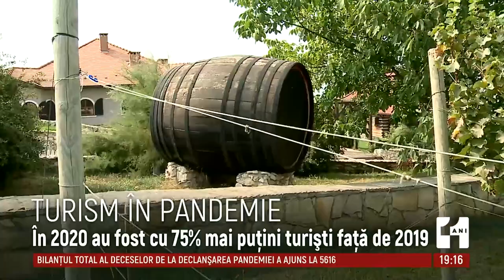Turism în pandemie: Republica Moldova aşteaptă turişti dornici să ne viziteze ţara